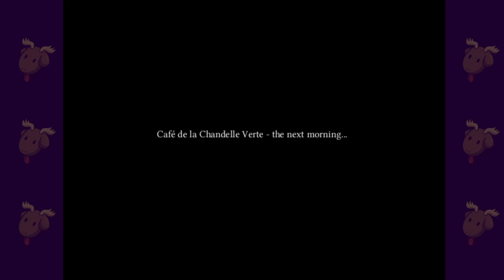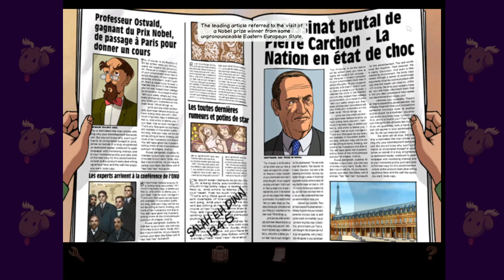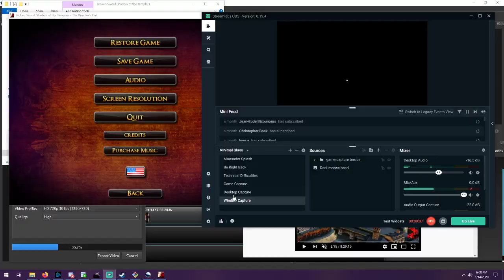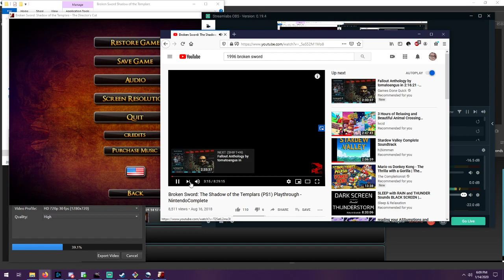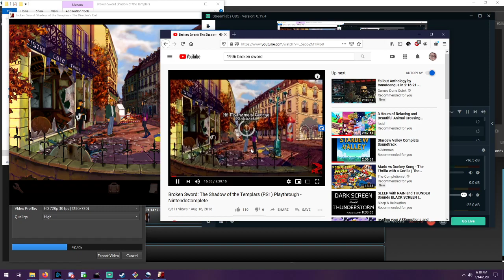George and the Clown - Broken Sword 1 - Rachel plays (#2)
It's a little jarring, the difference in attitudes re: bombings between 1996 and 2020.

*Tuesday Choose-day*: Patrons choose what game I should play through, with episodes on Tuesdays! You can get early gamedev updates and vote to tell me what to do by becoming a patron, too!

🌟 Support Moosader creations! 🌟
Help me make time for gamedev, art, and videos by not being 100% dependent on a traditional full-time job!

/* About me */

💻 Code Crocheter 🎮 Glorious Gamedev 🌻 Kansas City Couch Potato
🎨 Aimless Artist 🎹 Out-of-practice Pianist 💬 Creative Conlanger

🌼 Trying to make the world a better place 🌼
🌼 through education and game development! 🌼